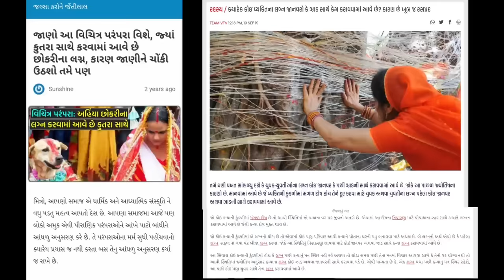ભાઈ બરાબરના હલવાણા😆 પરણેલાના લગ્ન🤭 carprank rjvinod મોજ આવે એવો વિડિઓ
મામૂ સાંભળ્યા પછી તમારા ચહેરા પર હાસ્ય આવે એજ ઉદેશ્ય સાથે મામૂ બનાવીને હું અપલોડ કરું છું આ મામુનો ઉદેશ્ય કોઈની મસ્તી કરતા બીજાના ટેંશન વાળા સમયમાં મોઢાપર હાસ્ય આવે એ છે.

GUJARATI PRANK CALL I FUNNY AUDIO I GUJARATI COMEDY I MAMU FAME VINOD I MAMU BANAYA | Guharati call recording | mamu banavyo gujarati |